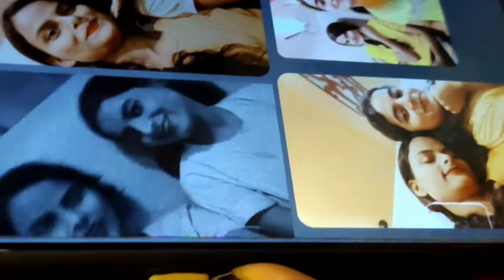Chilling with khushi..... | A busy and chilling day with sister vlog